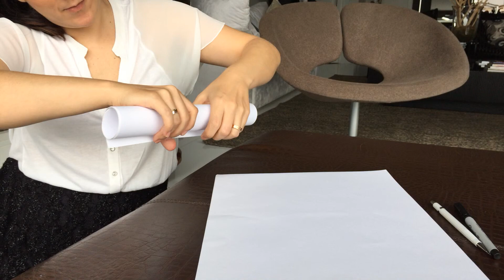Stop Motion - 7º Ano (A e B) 02